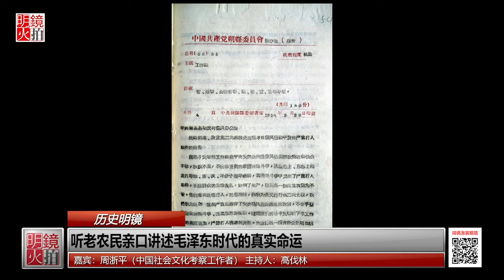历史明镜 | 周浙平 高伐林：剥去“社会主义”这层皮的毛泽东时代（20190325 第187期）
在毛泽东时代，谁能快乐和幸福？曾有人说，知识分子遭了些罪，但工人农民政治和经济地位大翻身。是这样吗？明镜集团旗下的国史出版社最近出版了一套电子书《酸刺林：山西平朔农民口述史》，共七卷130多万字，记载了中国北方黄土高原363位农民和农村基层干部的访谈，证实上述说法完全站不住脚。这套书，凝结了中国社会文化考察工作者周浙平十年的汗水和心血，在中共即将迎来建政70周年之际，为人们真切地了解毛泽东时代中国农民的生存状态，提供了生动翔实的第一手史料。

嘉宾：周浙平（中国社会文化考察工作者）
主持人：高伐林@GaoFalin

03：00 专栏节目**（周日）
08：00 历史明镜（人生之中）（周六和周日）
09：00 明镜书刊（周六）
10：00 纽约看天下（周一至周四）| 华盛顿（周五）| 伦敦看天下（周六）| 迪拜看天下（周日）
11：00 网言网事（周一）| 明镜编辑部（周二至周四）| 大事小评（周五）
15：00 南央讲故事（周日）
21：00 今天大新闻（周一至周五）
23：00 财经全观察（周一二四五）| 天下看北京（周三）
不定时：点点今天事（每日）
不定时：文革史记（周日）
**专栏包括：刘仲敬思想和友渔读书

04：00 中国新闻
06：00 今日华尔街
07：00 全球新闻连报（每日）
16：00 中国新闻
18：00 华尔街导报
19：00 明镜要报（每日）